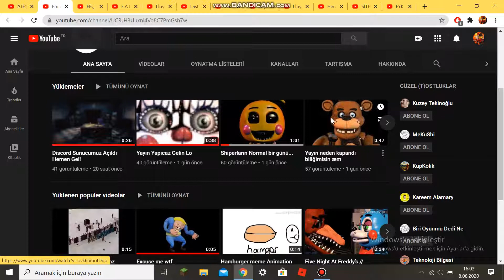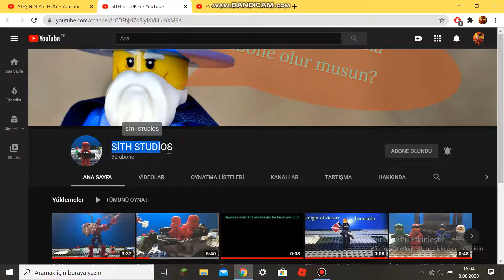Kanal Tanıtımı bölüm 1///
arkadaşlar 2. bölümünde başka kanallarda olcak